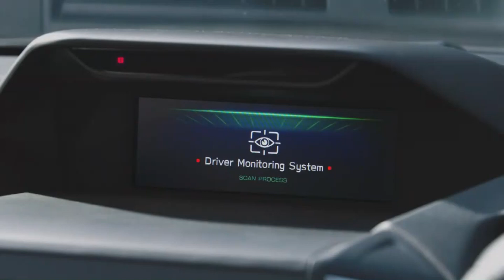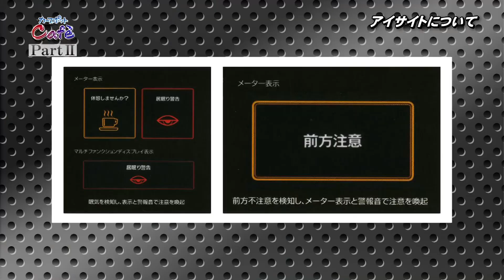2020年4月18日「アイサイトについてPART2」